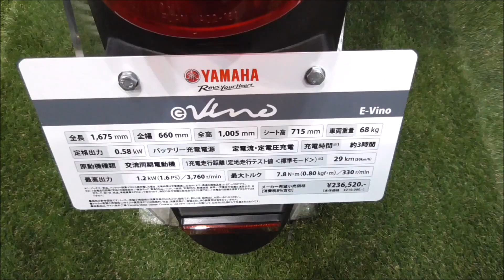YAMAHA E-Vino 2019 出川哲朗の充電させてもらえませんか?仕様でトミカになるらしい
YAMAHA Booth at Osaka Motorcycle Show 2019 in Japan.